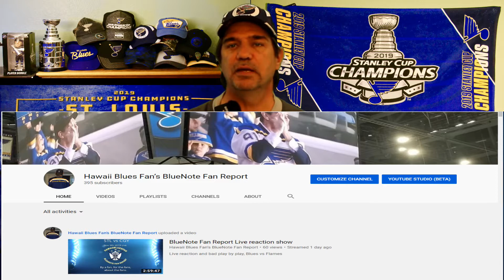The BlueNote Fan Report Intro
Just What is the BlueNote Fan Report